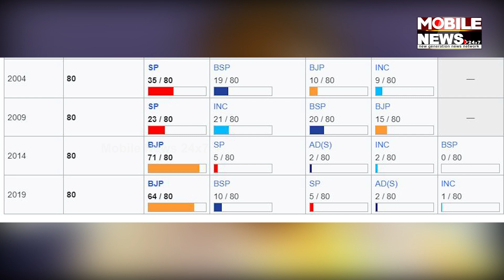Uttar Pradesh ପାଇଁ ପୁରୁଣା ଫର୍ମୁଲାରେ Congressର ନୂଆ ରଣନୀତି, ଦେଖନ୍ତୁ || Akhilesh Yadav || Rahul Gandhi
Uttar Pradesh ପାଇଁ ପୁରୁଣା ଫର୍ମୁଲାରେ କଂଗ୍ରେସର ନୂଆ ରଣନୀତି, ଦେଖନ୍ତୁ || Akhilesh Yadav || Rahul Gandhi